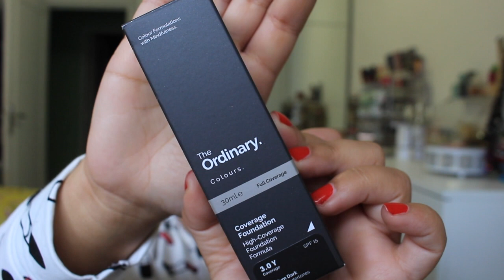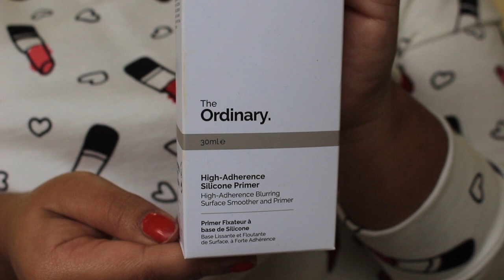TEST : Fond de Teint HAUTE COUVRANCE - THE ORDINARY